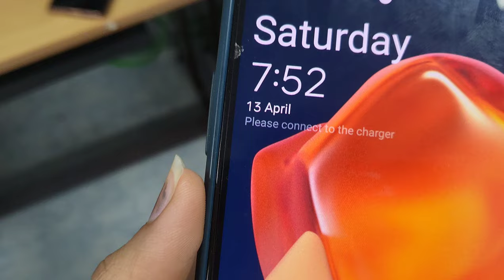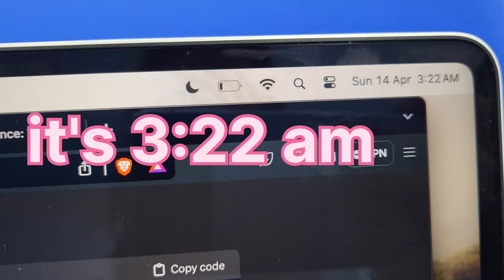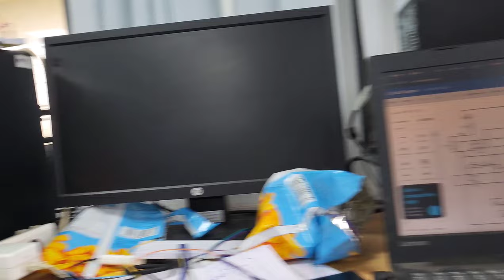vlog of experience of hardware hackathon of KJSCE and our winning journey 😊✨✨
Problem statement :- Home Automation by provided components